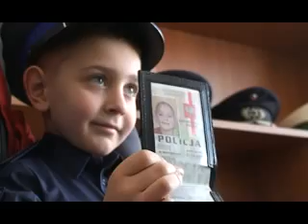Policjanci spełniają marzenie Krystiana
Policjanci spełaniają marzenie 6-letniego Krystiana. Chłopiec chciał zostać policjantem. Zgodnie z życzeniem na jeden dzień wcielił się w rolę stróża prawa.